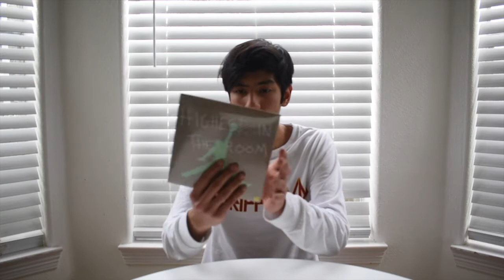AIR JORDAN 1 UNC TO CHICAGO ALL STAR ( COP OR DROP ) + RESELL PREDICTION!!!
Sorry for the quality its pretty ruff this time